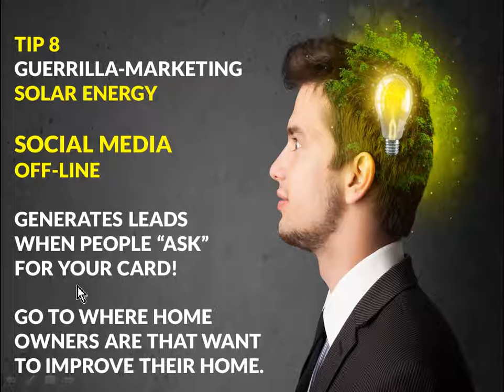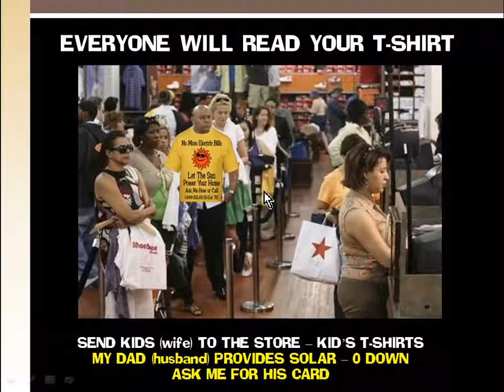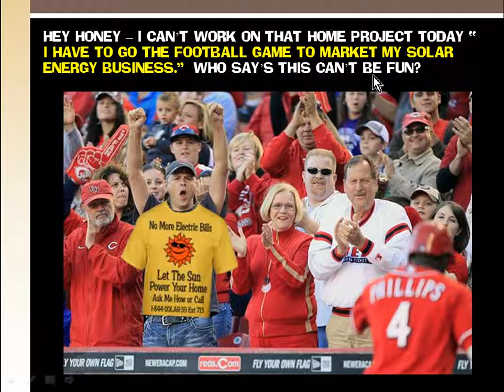GUERRILLA TIP 8 SOCIAL MEDIA OFFLINE SOLAR LEADS CLUB